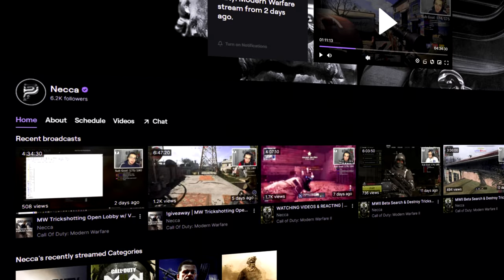Top 0% of Modern Warfare 2 Trickshotters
I Hosted a 32 Player Trickshot Only Open Lobby on The NEW Call of Duty Modern Warfare 2 with my Twitch viewers and we hit so many insane trickshots to show why we're the Top 0% of Trickshotters on MW2.. (NEW COD MWII Custom Games Trickshotting)